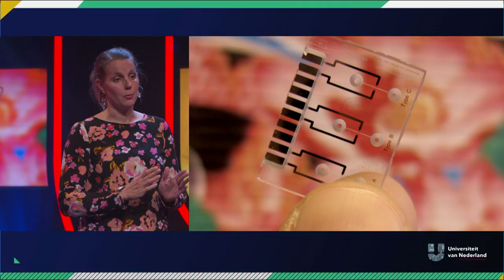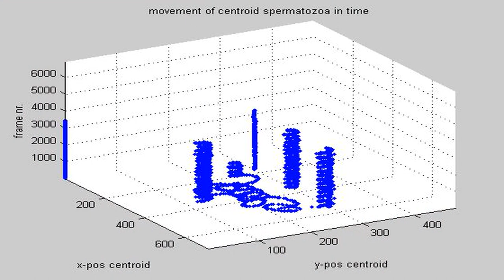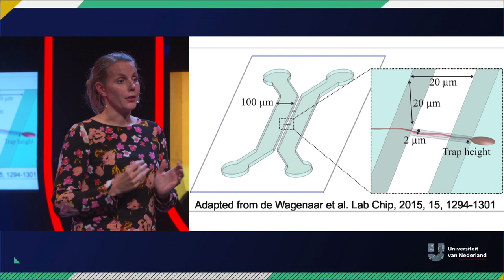Hoe vind je in no-time de beste spermacel? | GEMAK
Hoe meet je zelf of je gezond bent? En hoe kun je erachter komen wat er aan de hand is als je niet naar behoren functioneert? Loes Segerink legt je uit wat de nieuwste technologieën zijn op dit gebied en of je binnenkort misschien niet eens meer naar de huisarts hoeft.

Dit is een college in samenwerking met de Nationale Wetenschapsagenda (NWA). De NWA is een verzameling van zo’n 12.000 prikkelende vragen die door het Nederlandse publiek gesteld zijn over zo'n beetje ALLES en waarmee wetenschappers aan de slag zijn gegaan. Vragen van "Hoe zwaar is licht?" tot "Hoeveel mensen kan de wereld aan?": alles komt voorbij. Meer weten over het onderwerp waar Loes Segerink het over heeft? Check de NWA-route over personalized medicine Nieuwsgierig naar de andere vragen gesteld aan de Wetenschapsagenda? Check de digitale agenda om te grasduinen of gericht te zoeken tussen al deze vragen